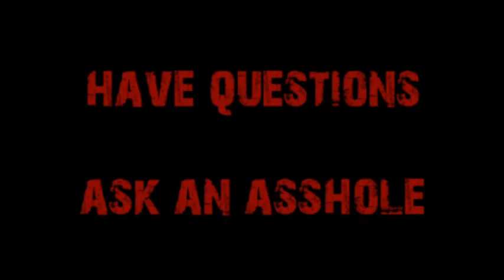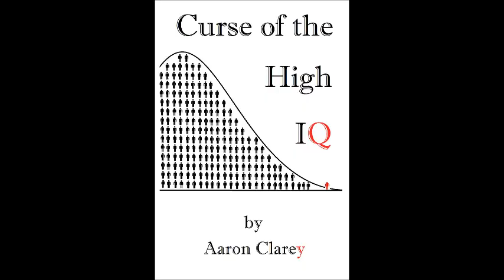Request-Is Physics a Worthless Degree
A young man has a passion for physics, but the smarts to ensure he gets a degree that pays.  Cappy recommends pursuing engineering first, and THEN maybe getting an advanced degree in physics.